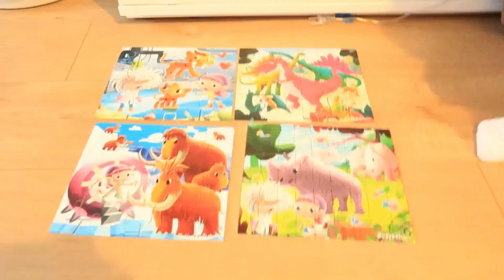HAMİLE PANTOLONU HİLESİ, BİR KİTABI PAYLAŞAMADILAR,TEMBEL ANNE YEMEĞİ, VLOG |ÇOCUKLU AİLE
Merhabaa.
Çocuklar son kalan boyama kitabını sabah sabah paylaşamadı.Hamile kıyafetlerindeki hilelerim
Devamı vlog da.

Kanalımda yetişkinler için kaliteli içerik sade ve minimalist hayat, günlük vlog ,temizlik, düzen,yaşam şekli kısacası kadınlara dair aile dostu birçok şeye yer veriyorum. Çocuklar ile kah eğlenceli kah koşturmacalı hayatıma sizi de tanık etmek istiyorum.
Yanindaki zile basarak bildirimi açarsanız bu sekilde hic bir videoyu kacirmamis olursunuz.

--- BİR ÖNCEKİ VİDEOLAR ---
*KENDİME HEDİYE ALDIM, DANS EŞLİĞİNDE KAHVALTI HAZIRLIĞI, GÜNLÜK VLOG | ÇOCUKLU AİLE